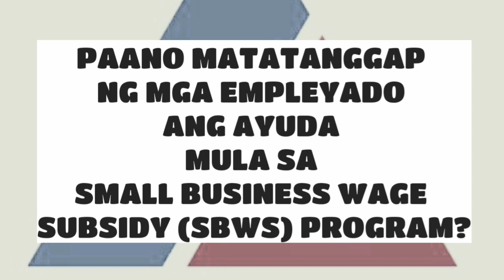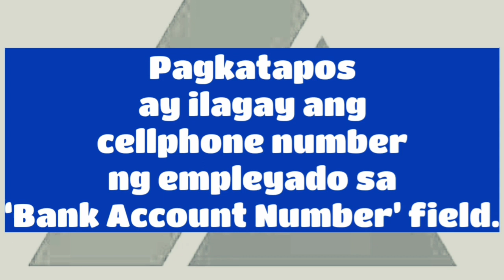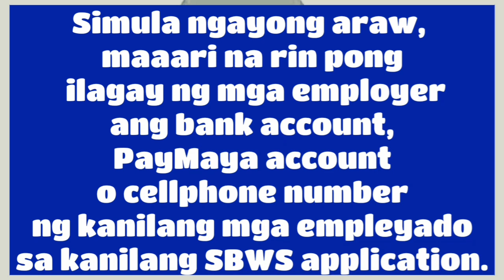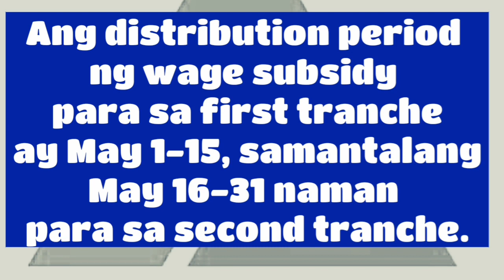SBWS SMALL BUSINESS WAGE SUBSIDY PROGRAM: ALAMIN PAANO MAG-APPLY STEP BY STEP PROCESS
Source: DEPARTMENT OF FINANCE